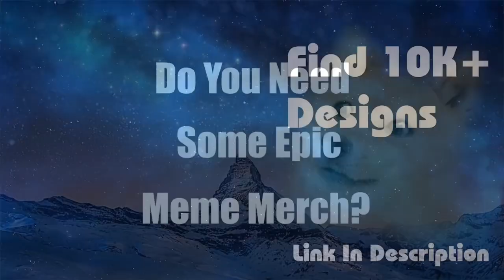Minecraft & Ratatouille Coffin Dance Mashup (Remastered)